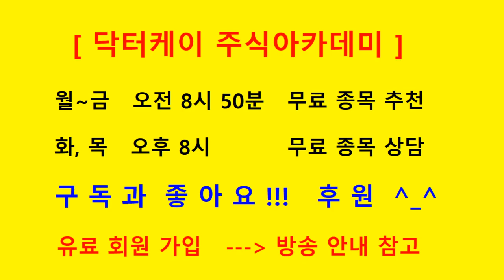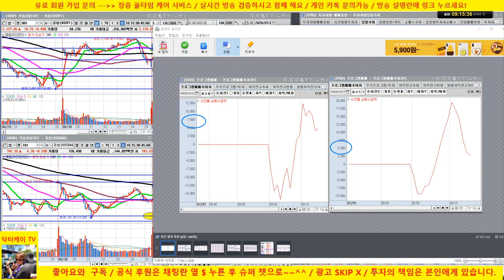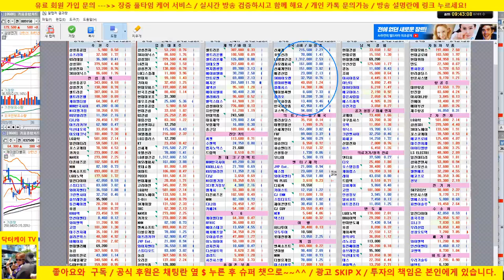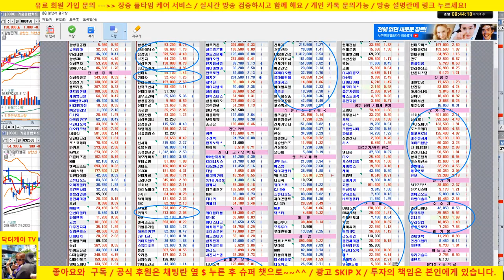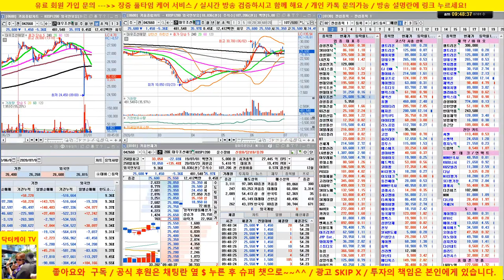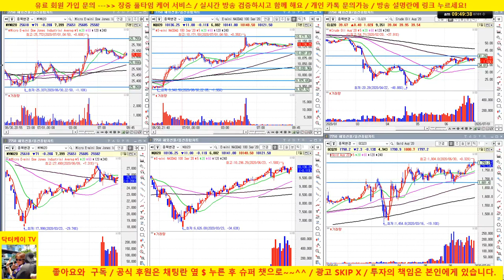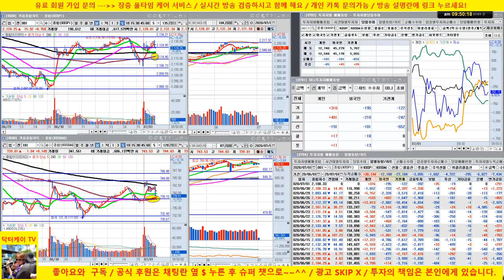[주식 생방송] 삼성전자, sk하이닉스 추가 상승/셀트리온 5일선 이탈 체크/20/07/01/닥터케이 주식아카데미/주식고수의 주식강의/무료 추천주 & 종목상담